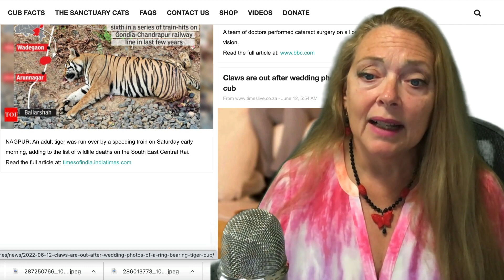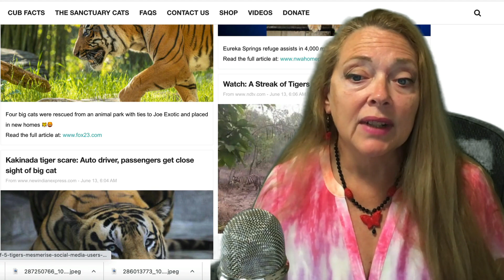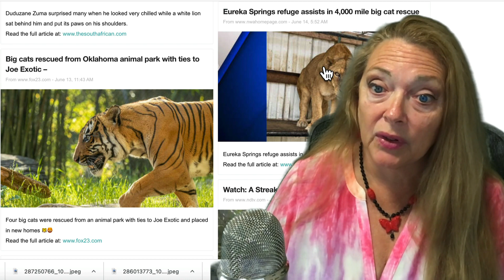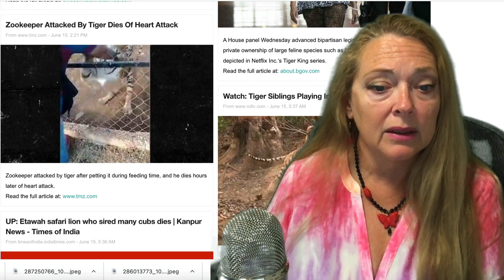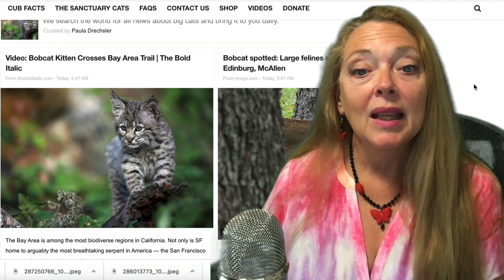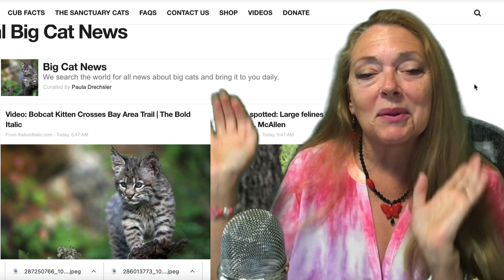2022 06 16 Big Cat Briefing